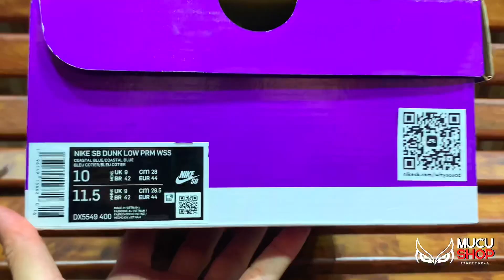Tênis Nike Sb DUNK LOW WHY SO SAD